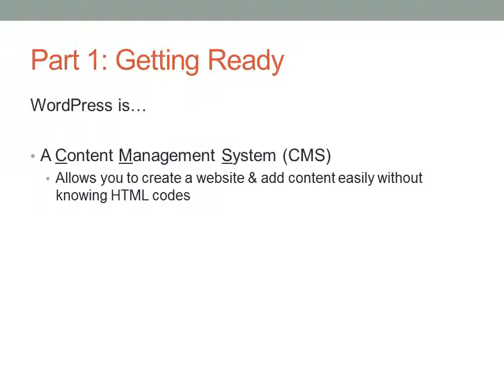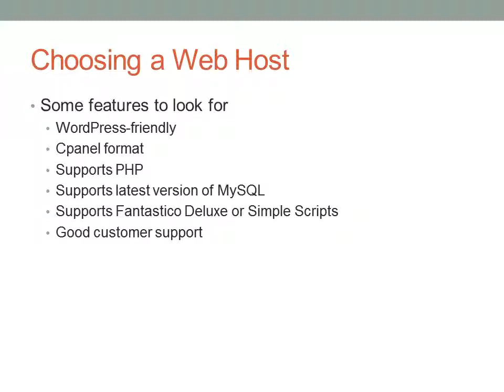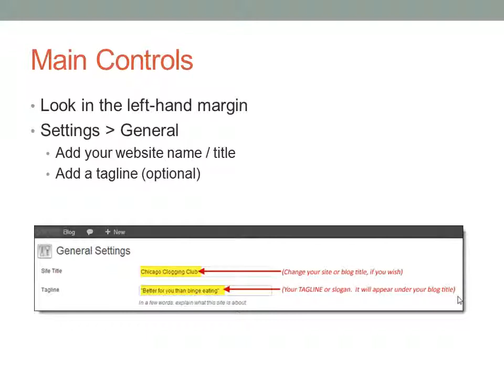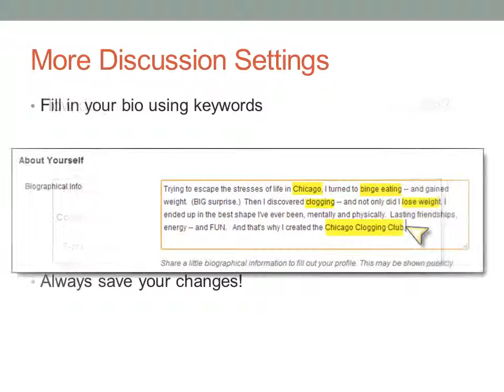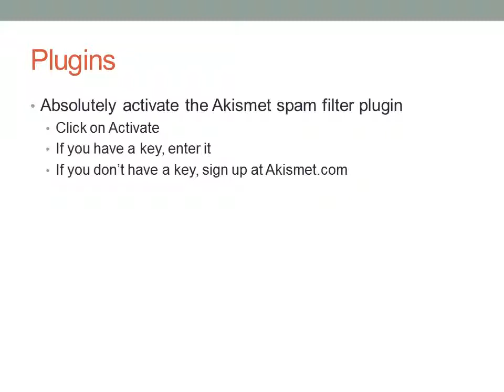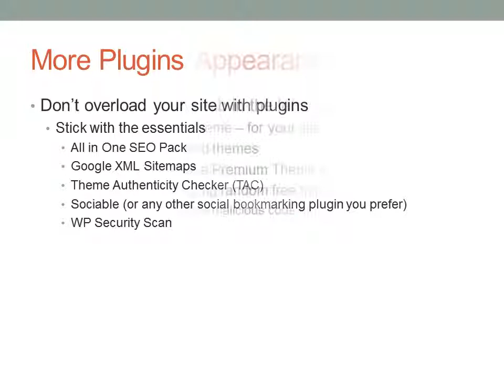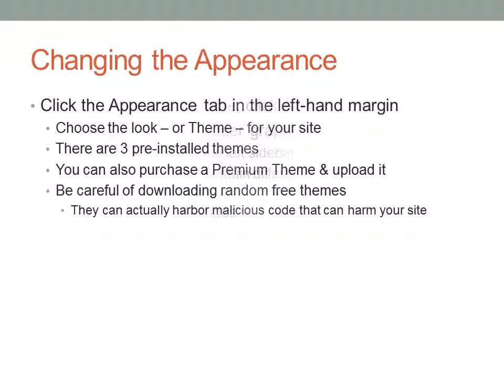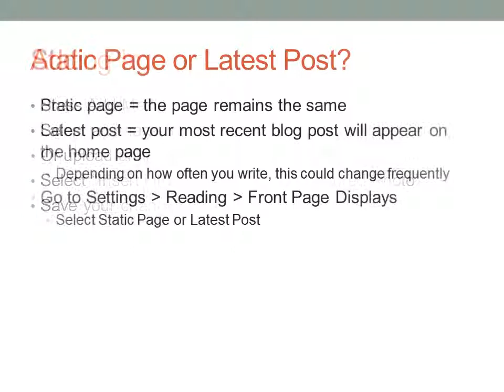How To Start A Blog With WordPress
The video gives an overview of how to start a blog or website using WordPress.  From the basics of choosing a domain name to making your first post.  The video is accompanied by a free report which goes into more detail and which can be obtained by signing up